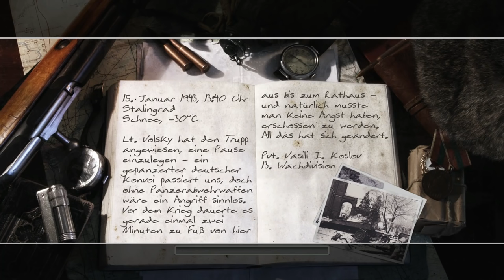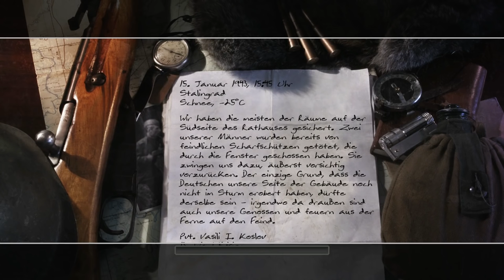Call of Duty 2 #006 - Alles muss man selber machen... - Let's Play, Singleplayer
Let's Play Call of Duty 2 - Und schon wieder ein Weltkrieg zu meistern